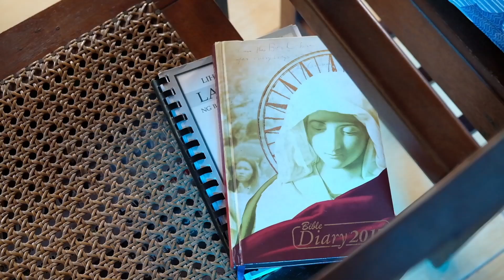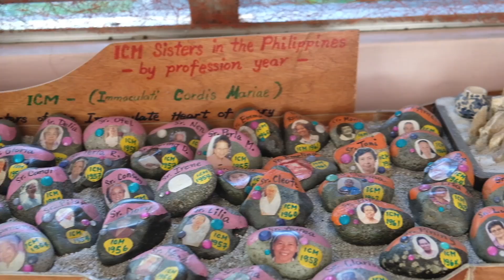Sister Rosita Austria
Get to know more about Sister Rosita Austria as she shares with us her story of being a retired missionary who is now residing at the Queen of Peace Convent in Quezon City.